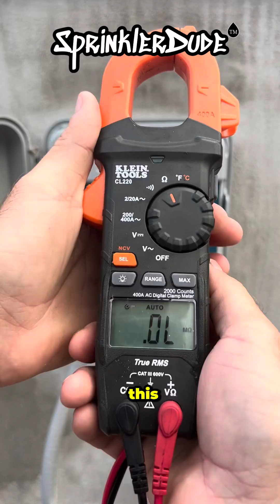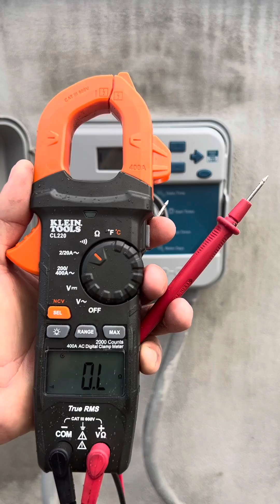I Couldn’t Resist | Multimeters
Resistance is the most useful function for troubleshooting irrigation systems. For irrigation applications, a solenoid is considered to be good if its resistance is between 20 -60 ohms. Terms to understand under resistance are as follows:

Short – when the resistance measured is below 20 ohms for a single solenoid. This allows excess current to flow through the circuit breaker or fuse. If the amount of current exceeds the rating of the devise, it will open, therefore stopping the 24 volts to the valves.

Open – when the resistance is above 60 ohms, the flow of current to the solenoid is reduced. Think of this as having a rock lodged in the mainline of a sprinkler system. The resistance may increase to the point that the solenoid does not get enough voltage to operate.